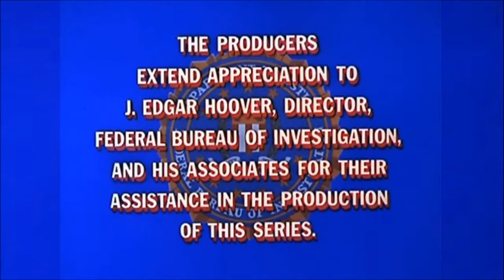The F.B.I. Intro Themes